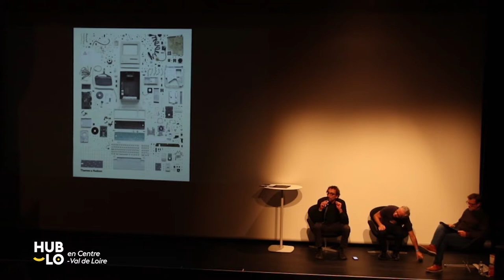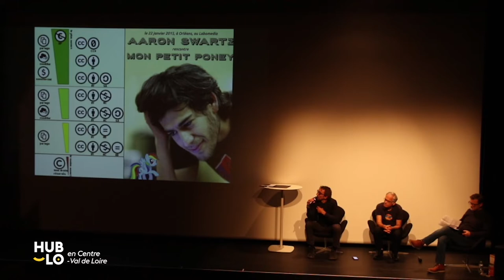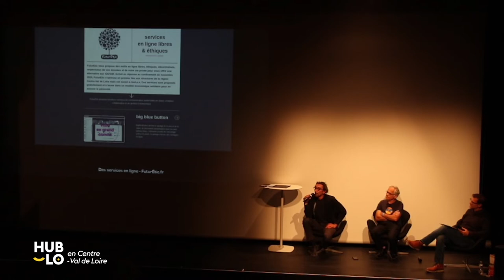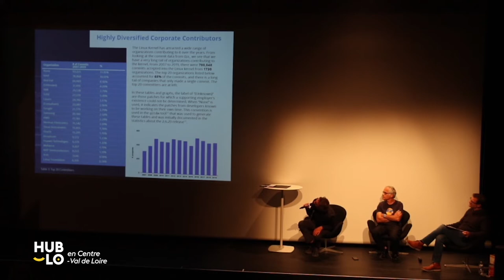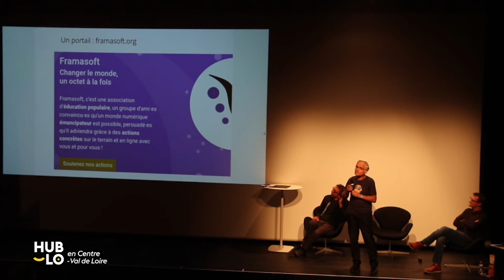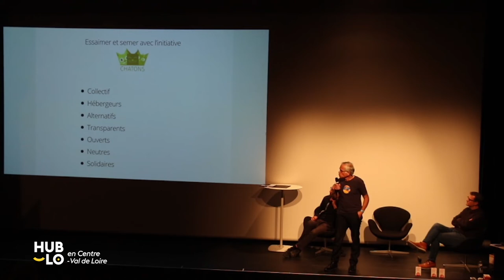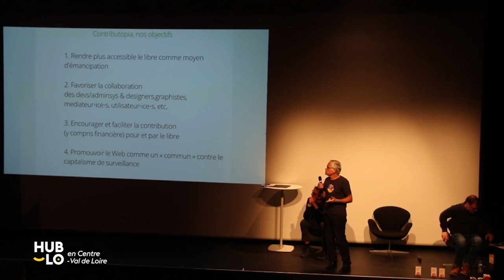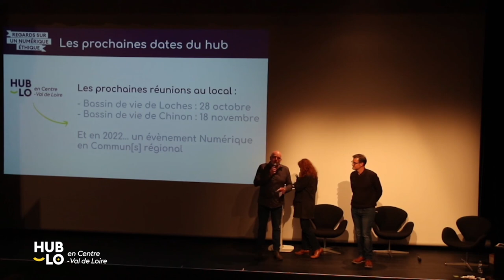Regards sur numérique éthique : le Libre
Retrouvez ici les échanges de la journée "Regards sur un numérique éthique", organisée par le hub d'inclusion numérique régional Hub-Lo.
La conférence sur le thème de la parité dans le numérique a été abordée à travers les regards de deux intervenants :

- le regard national : Jean-Bernard Marcon, membre actif de Framasoft
- le regard local : Benjamin Cadon, coordinateur de la Labomédia

Restitution graphique par Angel IP.